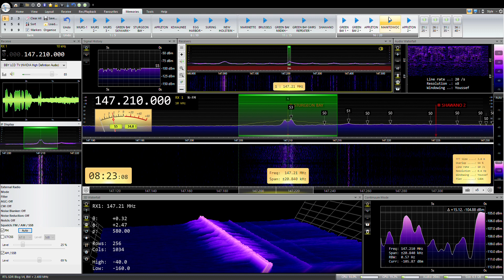STURGEON BAY AMATEUR RADIO, GOODMORNING NET , SUNDAY, 2024 02 11 07 59 59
MY CALL SIGN IS KD9YJH AND I AM LOCATED IN GREEN BAY ON THE NORTHWEST SIDE. THIS NET TAKES PLACE ON THE W9DOR REPEATER AT A FREQUENCY OF 147.210 WITH A PL TONE OF 107.2HZ, AND IS HOSTED EVERY MORNING BY VARIOUS AMATEUR RADIO OPERATERS FROM ARROUND THE AREA. PLEASE KEEP IN MIND, MY RECORDING STATION IS LOCATED ON THE NORTH WEST SIDE OF GREEN BAY, ALMOST 50MI FROM THE STURGEON BAY REPEATER. THE STATIC YOU HEAR IS FROM THE CURRENT LIMITATIONS OF MY RECORDING STATION. MY RECIEVE ANTENNA IS AN OLD 100FT (MOR-GAIN) FAN DIPOLE FROM THE 60'S GROUND MOUNTED IN AN INVERTED V CONFIGURATION . I TRANSMIT ON VHF AND ECHOLINK. I AM USING AN RTL-SDR BLOG DONGLE, FOR RECIEVING WITH THE SDR# SOFTWARE ON AN MSI GF75 THIN10SDK.